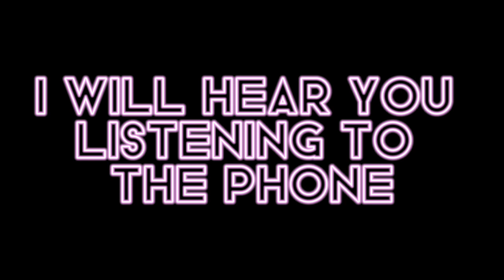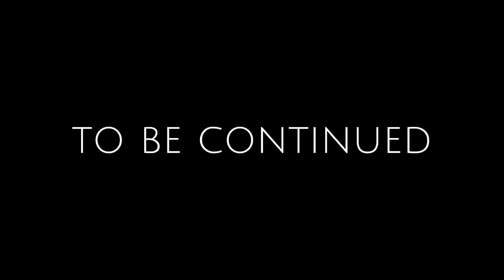"RoxPhone-Communicator" (Part 3)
Director: Gabriel Hipólito Borges
Animation: Gabriel Hipólito Borges
Story: Gabriel Hipólito Borges